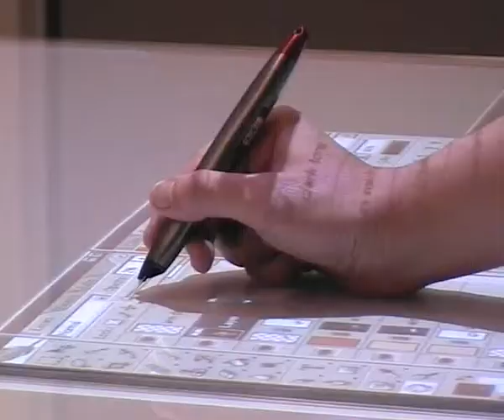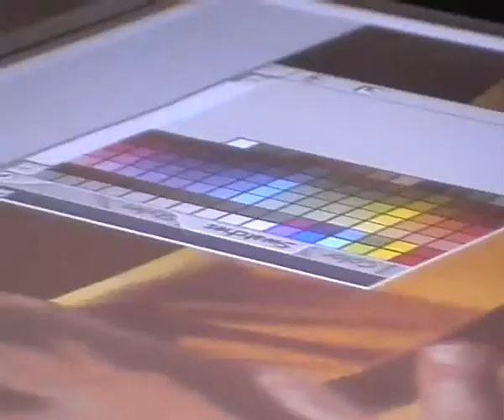A0 sized projected graphics tablet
This graphics tablet was a byproduct of our Shared Design Space project, using the same Anoto pen pattern and hardware, but with a simple mouse driver to control Windows applications and shortcuts. This video shows how it is used as a drawing board with Photoshop.